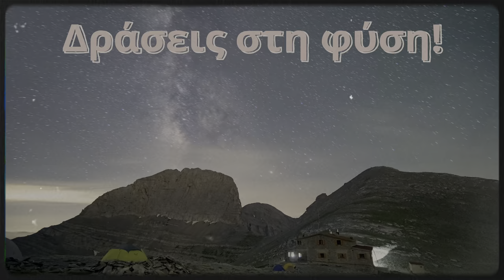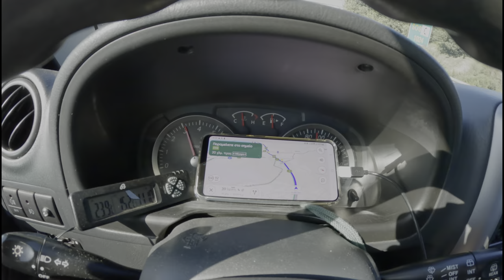Τρέξιμο μετ' εμποδίων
Είναι άνοιξη και είπαμε με την παρέα να πάμε στο Αλεποχώρι για λίγο ορεινό τρέξιμο. Το πεδίο που θα τρέχαμε όμως είχε καεί πρόσφατα με αποτελέσματα που δεν τα είχαμε προβλέψει.
Τελικά καταφέραμε να τρέξουμε;

Ενότητες:
00:00 Εισαγωγή
01:00 Συνάντηση στην παραλία
02:41 Παραλιακό τρέξιμο
04:47 Στο στοιχειωμένο δάσος
09:02 Το τελευταίο ανέβασμα
10:07 Το γρήγορο κατέβασμα
12:21 Επίλογος